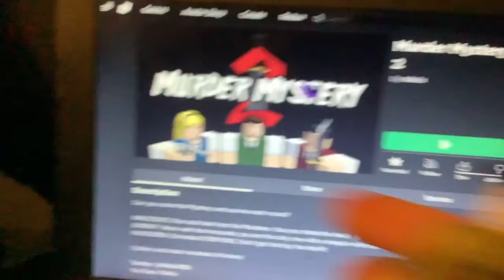Murder Mystery But With roblox toys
I spend time on this vid so sub plz and like..